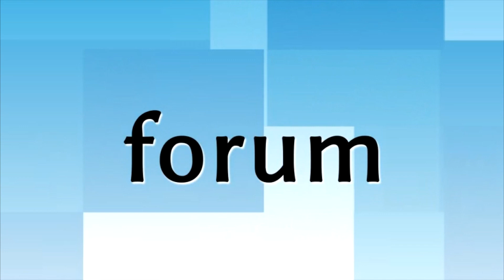Święto 18. Łomżyńskiego Pułku Logistycznego - defilada